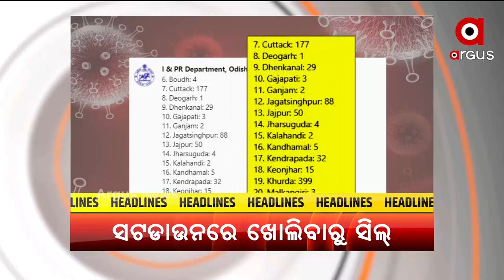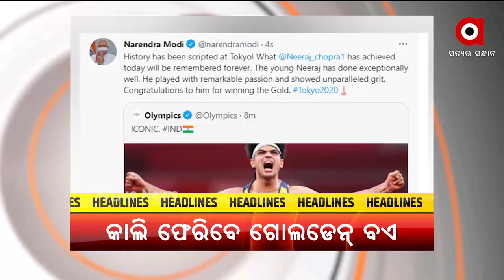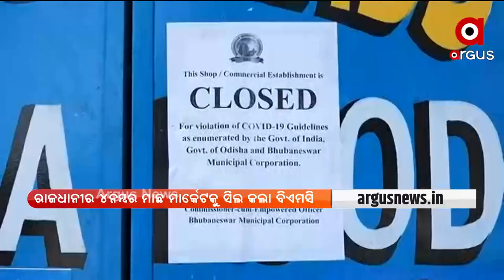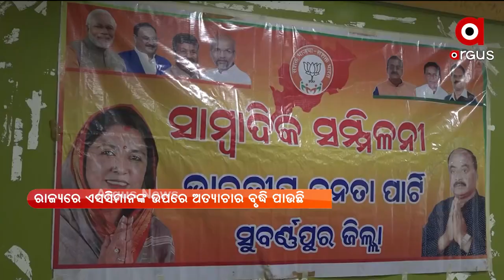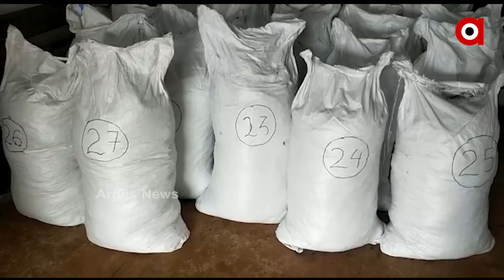ARGUS UPDATE NEWS 11AM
+ ସିଲ୍ ହେଲା ରାଜଧାନୀର ୟୁନିଟ୍ 4 ମାର୍କେଟ
+ ଆମ୍ବୁଲାନ୍ସରେ ଧଳାଜହର
+ ଭିଜିଲାନ୍ସ ଜାଲରେ ନୂଆପଡ଼ା ଜିଲ୍ଲା ମୁଖ୍ୟ ପ୍ରାଣୀ ଚିକିତ୍ସାଧିକାରୀ
+ ଜମ୍ମୁ-କଶ୍ମୀରରେ ଟେରର ଫଣ୍ଡିଂ ଉପରେ ମହାପ୍ରହାର
+ କାଲି ଭାରତ ଫେରିବେ ଗୋଲଡେନ ବଏ
+ ଭୁବନେଶ୍ବରରେ ଡେଙ୍ଗୁ ଭୟ